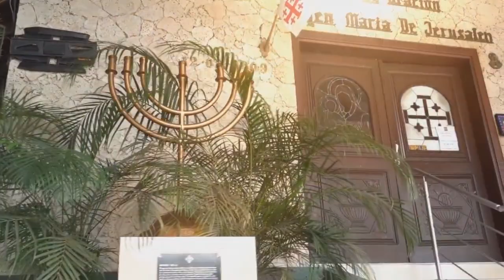CON LOS OJOS DE MARÍA | Eva Cuberos - Cesar Berbesi | Viernes, 24/11/2023